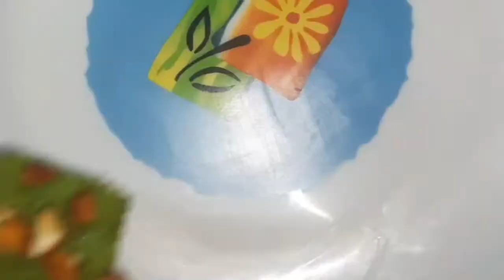green peas barfi by Ruchi | matar barfi | simple sweet with green peas